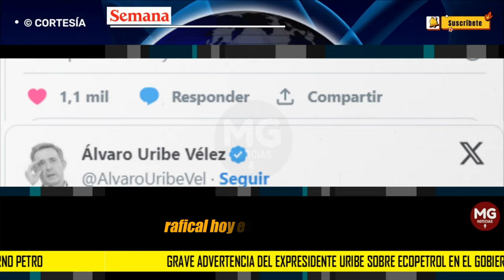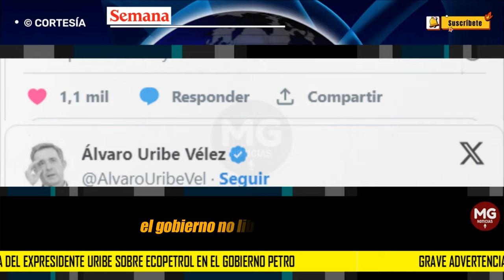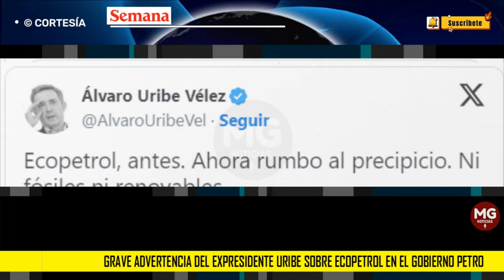🔴 GRAVE ADVERTENCIA DEL EXPRESIDENTE URIBE SOBRE ECOPETROL EN EL GOBIERNO PETRO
Una profunda reflexión realizó este lunes festivo, 13 de mayo, el expresidente Álvaro Uribe Vélez, sobre el presente y futuro de Ecopetrol en el Gobierno del presidente Gustavo Petro.
SEMANA